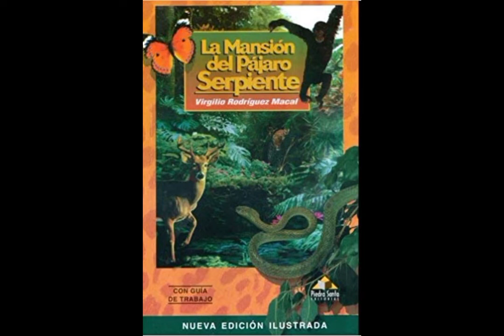la historia de virgilio Rodriguez Macal